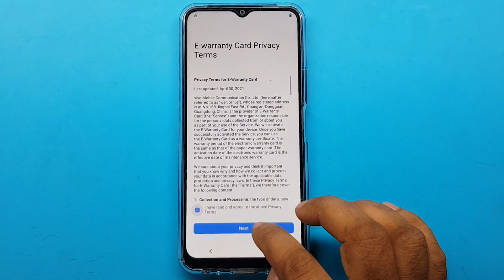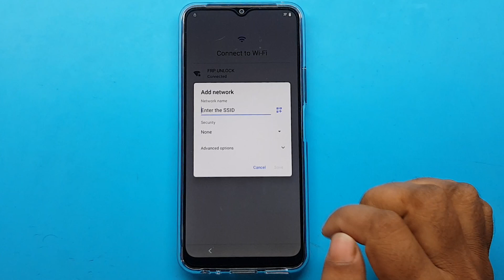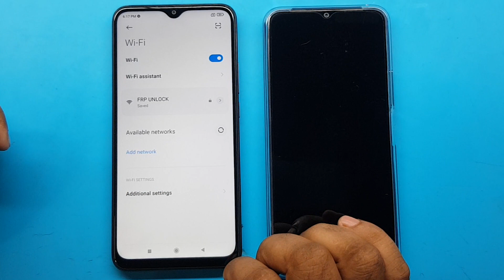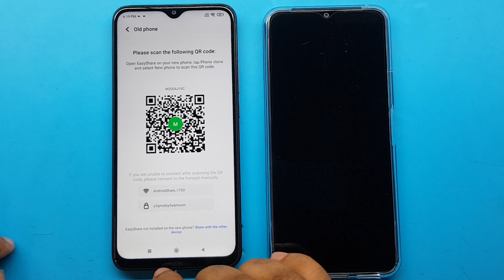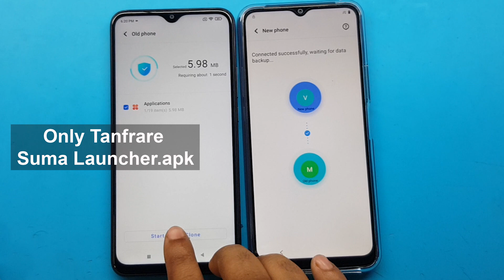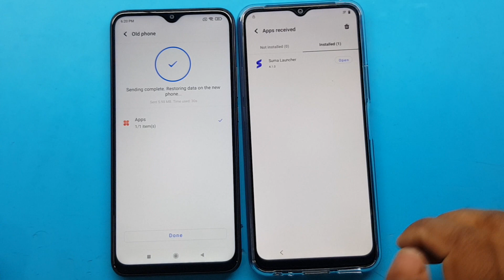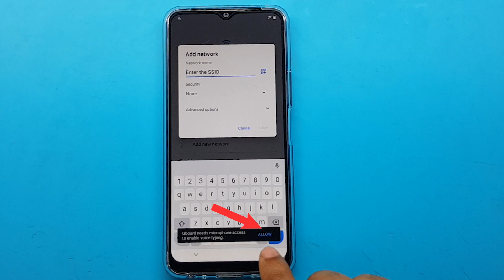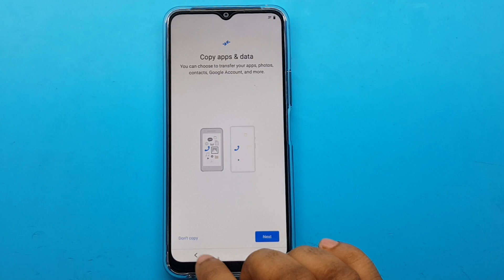Vivo Y21T FRP Bypass Android 11 | Vivo Y21T Google Account Unlock Without Pc 2022 | Vivo V2131 FRP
ʟɪᴋᴇ   |  sᴜʙsᴄʀɪʙᴇ   |  sʜᴀʀᴇ   |  ᴄᴏᴍᴍᴇɴᴛ
●▬▬▬▬▬▬▬ஜ۩۞۩ஜ▬▬▬▬▬▬▬●

My New Channel [ Afrad Telecom ] Please Subscribe : 0:01

Symphony,Walton,Htc,Itel,Lava.

    Vivo Y21T Frp Bypass | Vivo Y21T Google Account Unlock | Vivo V2131 Gmail Account Bypass 2022 |
                              ᴛʜᴀɴᴋ ʏᴏᴜ
  ●▬▬▬▬▬▬▬ஜ۩۞۩ஜ▬▬▬▬▬▬▬●